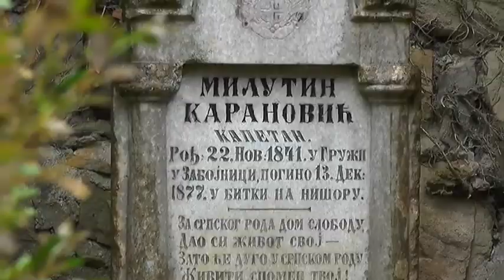AKTIVNOSTI POVODOM DANA GRADA